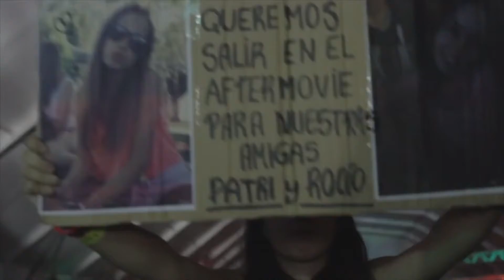Rave in the River 2014 Spain Official Aftermovie